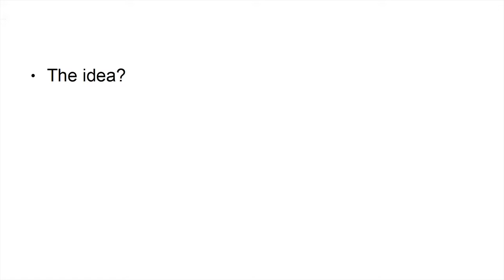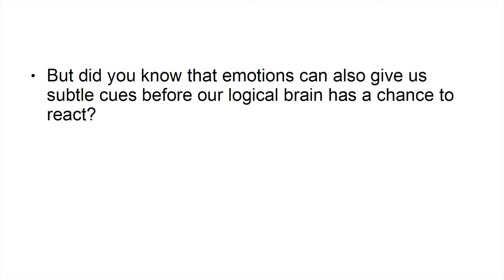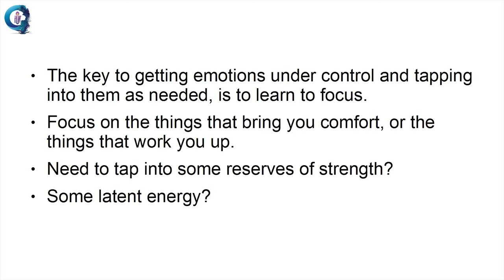Mind Power Mastery GOLD tutorial Class 9 | @aanav creations